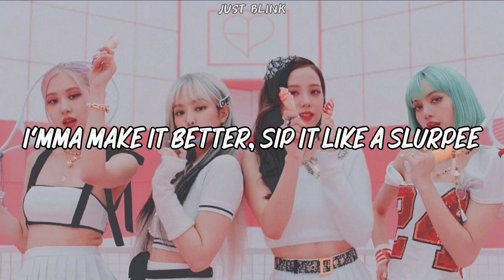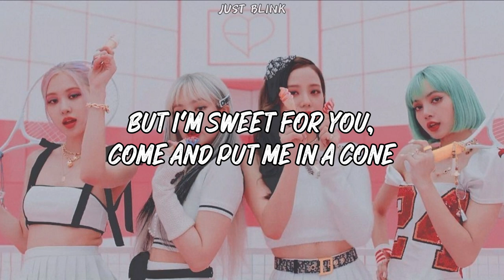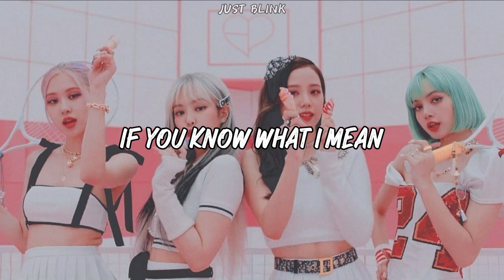BLACKPINK, Selena Gomez - Ice Cream ( lyrics )